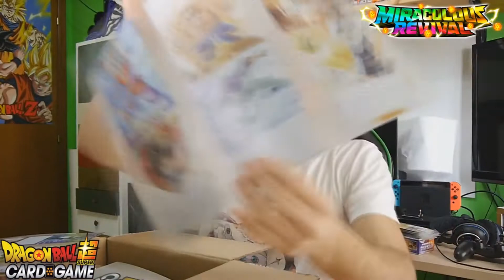YTP - Tuberanza ama Dragon Ball SUS